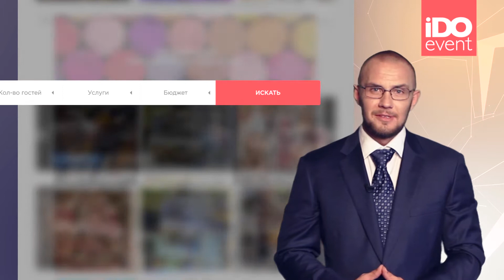Звёзды рекомендуют iDOevent.ru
iDOevent.ru — онлайн конструктор для создания мероприятий.

Основной целью iDOevent.ru является предоставление возможности каждому клиенту организовать собственное мероприятие за считанные минуты. Сервис iDOevent.ru представляет собой не только выбор ведущих площадок, но также и удобную систему планирования.

На данном этапе, определившись с выбором площадки, клиент выбирает дополнительные опции: дату проведения, количество гостей, тип мероприятия и предполагаемый бюджет. Клиент также может воспользоваться помощью специалистов, которые уже много лет работают в сфере организации мероприятий.

iDOevent.ru — звезды рекомендуют!